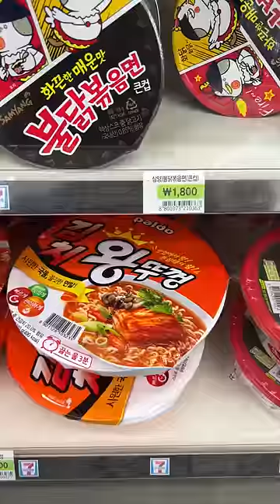Eating Kimchi Wang Cap Anchovy Kalguksu Bibigo Brunch with a friend at a Korean convenience store